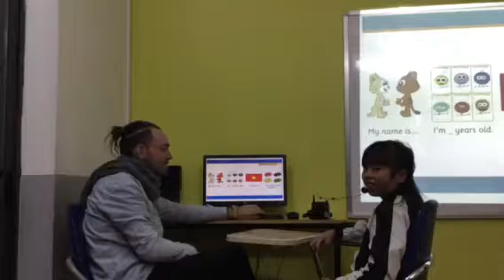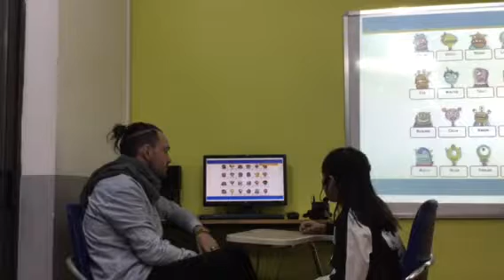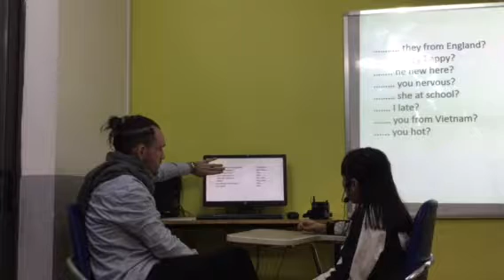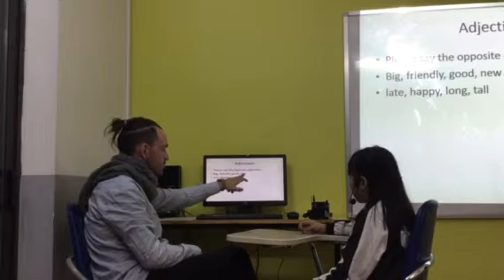CEC | Test in January 2018 | Class M_ES4 | Chuc Khanh